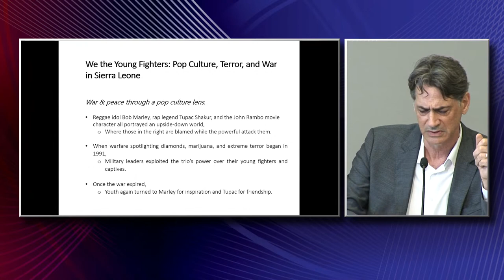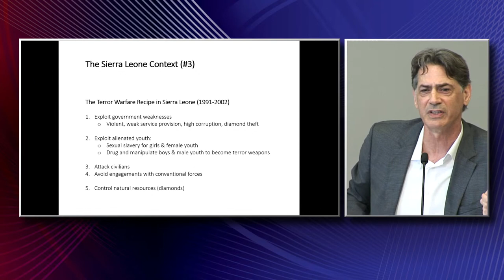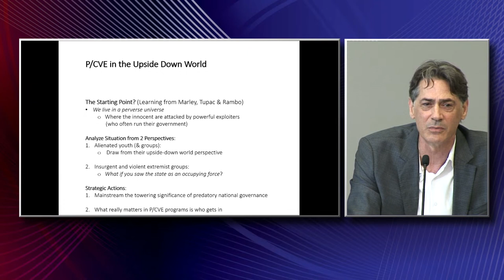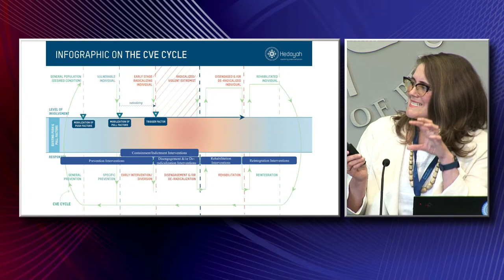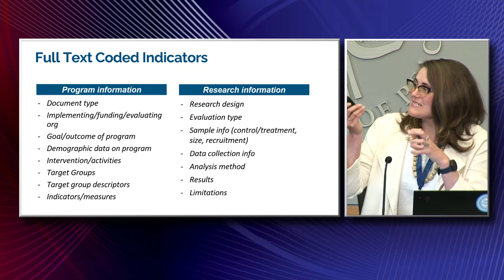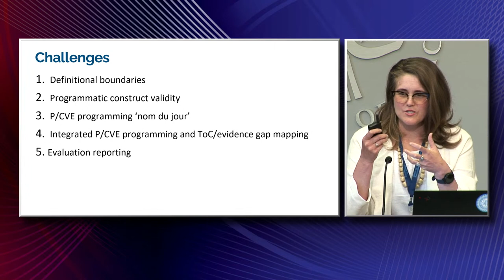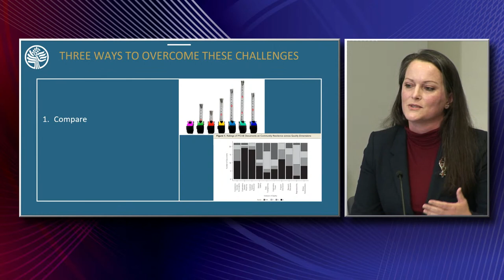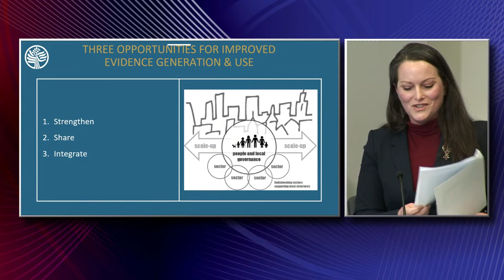PeaceCon 2023: New Research in P/CVE and Violence Prevention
Beyond Fragile Ground: New Peacebuilding Architectures for Today and the Future

While the peacebuilding field has grown significantly over the last 20 years, an unprecedented number of global crises will pose a challenge in the years ahead. Currently, nearly a quarter of the world's population lives in environments rife with chronic instability, conflict or violence. And even before Russia’s invasion of Ukraine, the world was already experiencing a 30-year high in violent conflict. How the peacebuilding field chooses to evolve in the face of such complexity and uncertainty will determine its future success — and this year’s PeaceCon 2023 seeks to provide a firm foundation on which to build more effective, sustainable solutions to fragility and conflict.

On May 3, USIP, in partnership with the Alliance for Peacebuilding, kickstarted PeaceCon 2023 by bringing together senior officials, thought leaders, policymakers and practitioners from around the world to explore this year’s theme, “Beyond Fragile Ground: New Peacebuilding Architectures for Today and the Future,” as well as discuss new strategic approaches and peacebuilding frameworks to manage conflict and prevent violence.

To learn more about Days 2 and 3 of PeaceCon 2023, please visit AfP’s website. Continue the conversation on Twitter using PeaceCon2023 and BeyondFragileGround.